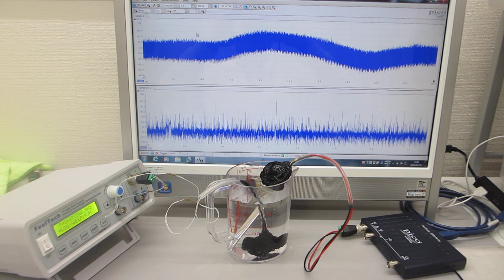オリジナル超音波伝搬実験（超音波システム研究所）